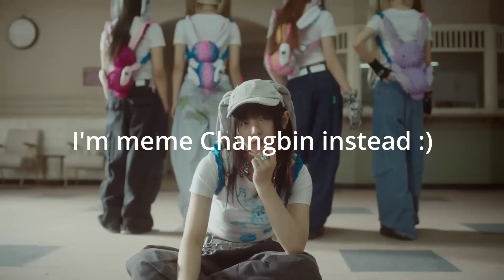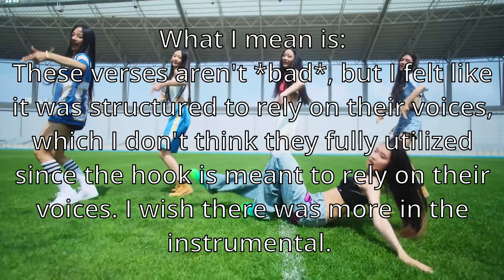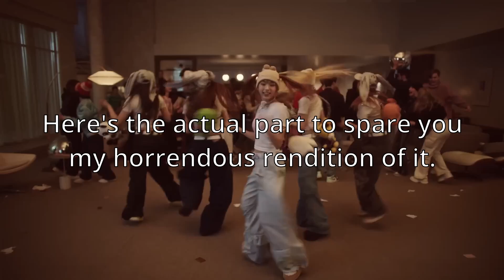NewJeans did it . . .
I'm a fan of newjeans now ... okay? OMG did it for me. Everything that missed for me in the summer now hit. Ditto & OMG have convinced me to like the group. This is my confession video. I've listened to OMG too much to not say this.

This is a 2nd channel video where I upload more relaxed and random content on Kpop.

A super sweet & kind group of Kpop fans to talk

Join our streams on twitch! Three times a week